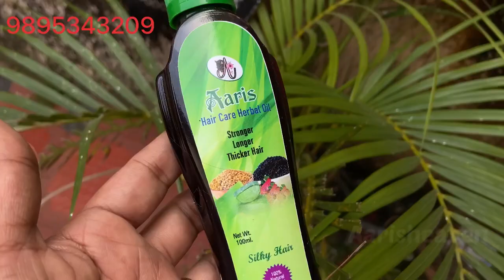Hair protein pack / മുടിയുടെ പൂർണ ആരോഗ്യത്തിന് വെറും 2 സംഭവം കൊണ്ട് ഒരു പ്രോടീൻ പാക്ക്